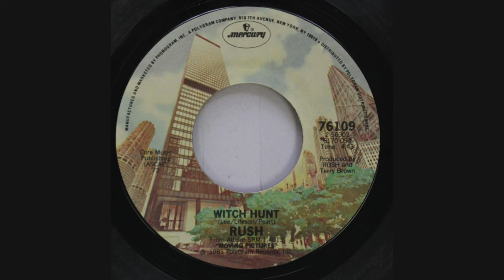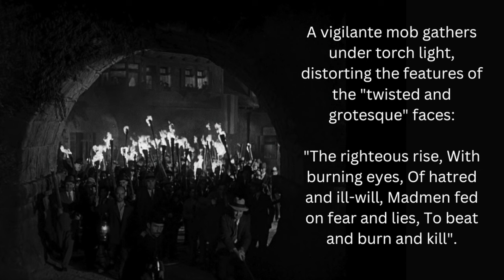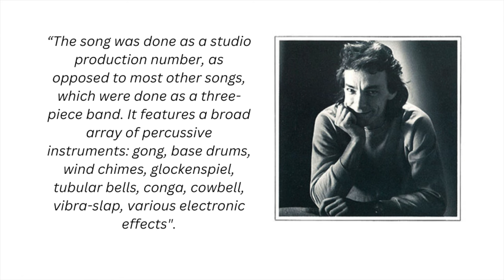Rush - Witch Hunt - Did You Know?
Documentary Short of the song “Witch Hunt” by the band RUSH from their ‘’Moving Pictures” album. Featuring Geddy Lee, Alex Lifeson, and Neil Peart.

Rush's musical style changed substantially over the years. It's debut album was strongly influenced by British blues-based hard rock: an amalgam of sounds and styles from such rock bands as The Beatles, Black Sabbath, The Who, Cream, and Led Zeppelin. Rush became increasingly influenced by bands of the British progressive rock movement of the mid-1970s, especially Pink Floyd, Genesis, Yes, and Jethro Tull. In the tradition of progressive rock, Rush wrote extended songs with irregular and shifting mood, timbre, and metre, combined with complex lyrics. In the 1980s, Rush merged their sound with the trends of this period, experimenting with new wave, reggae, and pop rock. This period included the band's most extensive use of instruments such as synthesizers, sequencers, and electronic percussion. In the early 1990s, the band transformed their style once again to return to a more grounded hard rock style and simultaneously harmonize with the alternative rock movement.

RUSH - Studio Albums:

“Rush” (1974) – Bursting onto the scene with their self-titled debut, Rush laid the foundation for their progressive rock journey.

“Fly by Night” (1975) – In this sophomore release, Rush delves deeper into their progressive sound, showcasing complex song structures and Neil Peart’s lyrical prowess, with tracks “Fly By Night” and “Anthem.”

“Caress of Steel” (1975) – Taking a daring leap forward, Rush ventures into more experimental territory through this album.

“2112” (1976) – A groundbreaking concept album, “2112” solidified Rush’s place in the progressive rock pantheon. The epic title track, divided into seven parts, tells a dystopian tale that mesmerizes and captivates listeners.

“A Farewell to Kings” (1977) – Showcasing their musical growth, Rush combines intricate arrangements with thought-provoking lyrics in the tracks  “A Farewell to Kings” and “Xanadu.”

“Hemispheres” (1978) – Building upon the foundation of “A Farewell to Kings,” Rush pushes their musical boundaries even further. “This album explores the dichotomy between logic and emotion through its complex and dynamic compositions.

“Permanent Waves” (1980) – This album features the beloved tracks” Freewill” and “The Spirit of Radio.”

“Moving Pictures” (1981) – Considered one of their greatest achievements, “Moving Pictures” catapults Rush to new heights of success. This masterpiece blends rock anthems like “Tom Sawyer” with introspective tracks like “Limelight.”

“Signals” (1982) – This album showcases the band’s ability to evolve while maintaining their signature sound.

“Grace Under Pressure” (1984) – Imbued with a sense of urgency and introspection, this album explores themes of societal pressures and individual resilience. It features powerful tracks like “Distant Early Warning.”

“Power Windows” (1985) – Continuing their exploration of synthesizers, Rush delivers a sonically rich album that shows their ability to adapt and innovate.

“Hold Your Fire” (1987) – The album features the popular track “Time Stand Still.”

“Presto” (1989) – Returning to a more guitar-driven sound, Rush delivers a collection of concise and melodic songs.

“Roll the Bones” (1991) – Infused with a renewed energy, this album combines Rush’s trademark progressive elements with a touch of funk and rap. The title track became a fan favorite.

“Counterparts” (1993) – Known for its heavier sound, “Counterparts” explores themes of introspection and self-reflection. The album delivers a
blend of hard-hitting tracks and poignant ballads.

“Test for Echo” (1996) – Showcasing a return to their rock roots, Rush unleashes a powerful album filled with intricate musicianship. “Test for Echo” is a testament to their enduring creativity.

“Vapor Trails” (2002) – Marking their comeback after a hiatus, “Vapor Trails” reflects a renewed passion and intensity. The album captivates listeners with its raw emotion and sonic depth.

“Snakes & Arrows” (2007) – A sonic tour de force, this album exhibits Rush’s unparalleled musicianship and songwriting prowess. It weaves together intricate instrumentals and thought-provoking lyrics.

“Clockwork Angels” (2012) – A grand concept album, “Clockwork Angels” tells a riveting tale of adventure and enlightenment. This magnum opus combines Rush’s progressive roots with symphonic elements, creating a breathtaking sonic experience.